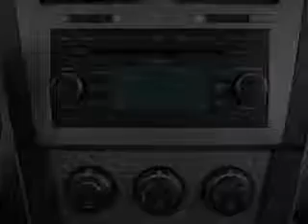2008 Dodge Avenger - Colorado Springs CO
Year: 2008
Make: Dodge
Model: Avenger
Trim: SXT
Engine: 2.7 liter 6 cylinder 24 valve
Transmission: 4-Speed Automatic
Color: Blue
Mileage: 64012
Address:
655 Automotive Drive